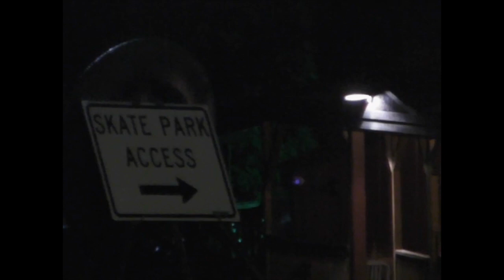PLYMRATZ 2.0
watch us do cool tricks on cooler objects with the coolest people

Background Video- Put it on- Big L (Official Music Video)